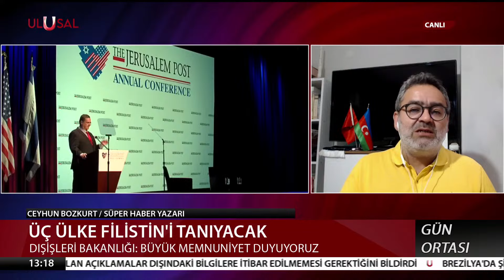Avrupa ülkelerinde İsrail'e şok Filistin darbesi | Ceyhun Bozkurt | ULUSAL HABER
Süper Haber Yazarı Ceyhun Bozkurt Ulusal Kanal canlı yayınına bağlanarak İspanya, İrlanda ve Norveç'in Filistin'i tanıma kararı almasını değerlendirdi.

Türkiye ve dünya gündemindeki son dakika haberleri ve sıcak gelişmeler Yeşim Eryılmaz'la Gün Ortası'nda!